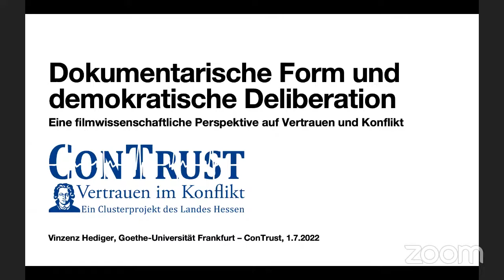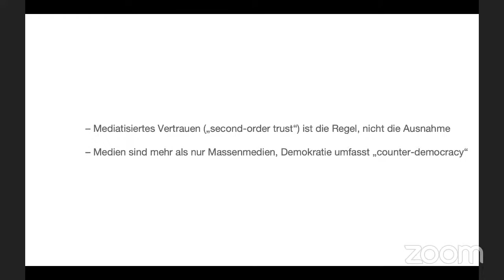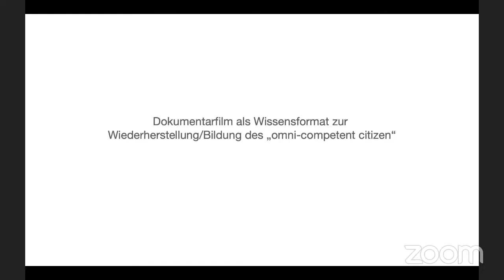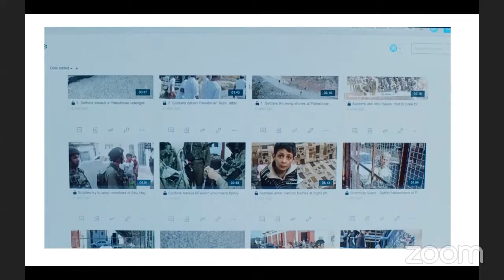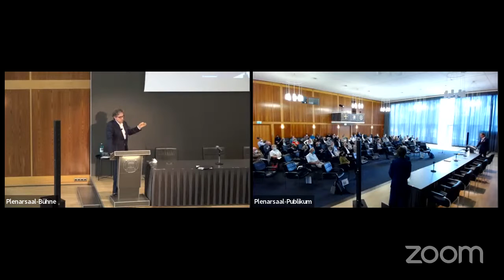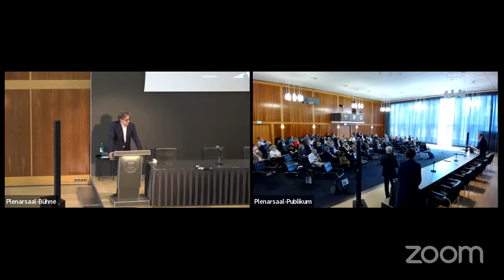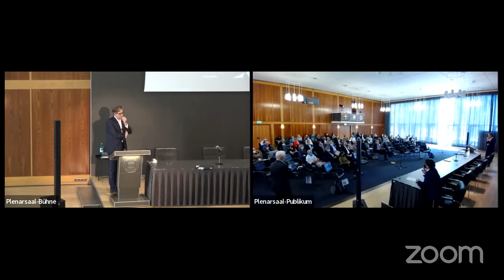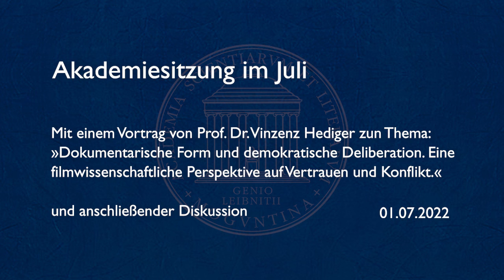Akademiesitzung im Juli: Vortrag von Vinzenz Hediger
Im Rahmen der Akademiesitzung hielt Prof. Dr. Vinzenz Hediger am Freitag, den 01. Juli 2022 einen Vortrag zum Thema: ›Dokumentarische Form und demokratische Deliberation. Eine filmwissenschaftliche Perspektive auf Vertrauen und Konflikt.‹ mit anschließender Diskussion.